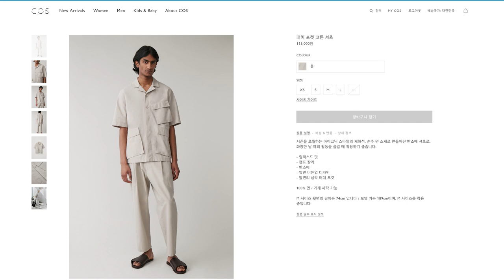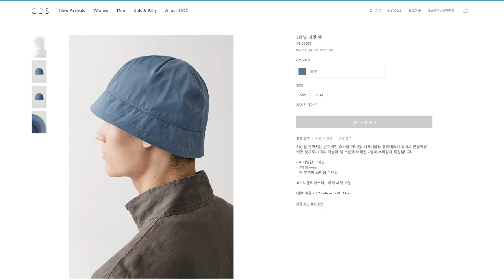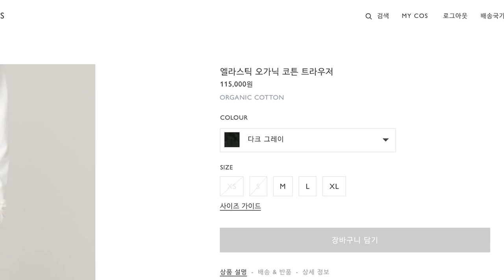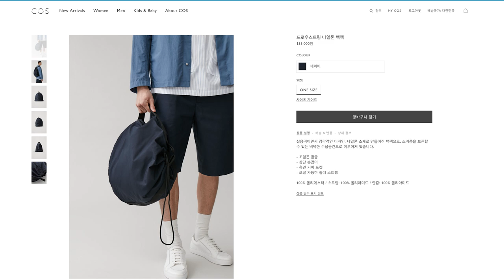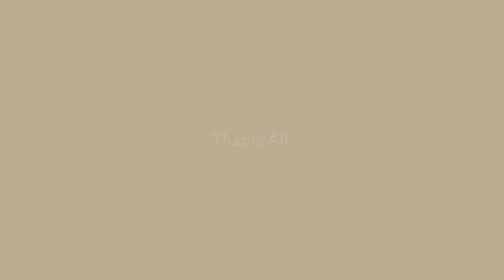(ENG) 월간 COS 5월 호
안녕하세요 Cheol입니다.

영상은 매주 목요일에 업로드하고 있으며,
5월에 밀린 영상이 많아 추가적으로 업로드하였습니다.

더불어 브이로그, 티셔츠 리뷰, 브랜드 소개, 여름 룩북 등 다양하게 준비중이니
기다려 주시면 감사하겠습니다!

2020년 5월 저의 셀렉트 아이템입니다.

1. COS 패치 포켓 코튼 셔츠
 - 정사이즈 : 오버사이즈 핏
 - L : 105사이즈감, 레귤러 핏

2. COS 3패널 버킷 햇
 - L/XL : 군대모자 기준 58호-59호

3. COS 엘라스틱 오가닉 코튼 트라우저
* 리뷰한 제품은 작년에 출시한 그레이 컬러입니다.
* 실제 색감은 조금더 짙고 카키빛이 돌고 있습니다.
 - S : 30-31 / M : 32-33 / L : 34-

4. COS 드로우스트링 나일론 백팩
 - 각 잡혀있지 않은 자유로운 형태의 나일론 백팩

Model : 179cm 72kg Top 103-105 Bottom 32